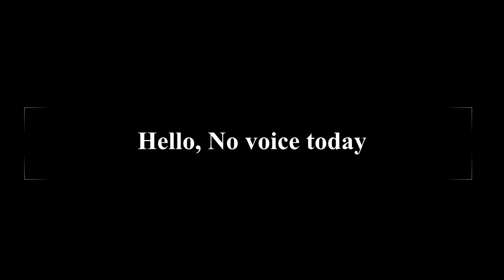I am back! REEEEEE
me is crazy ooooof